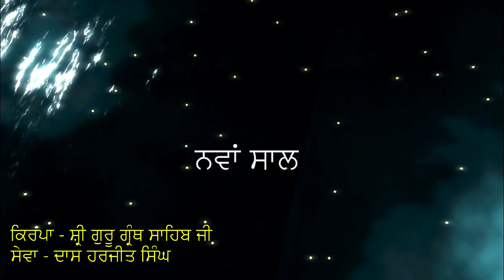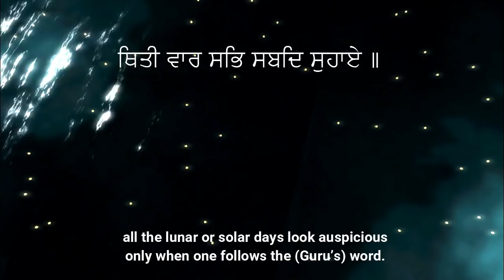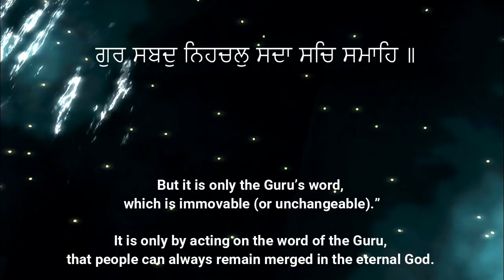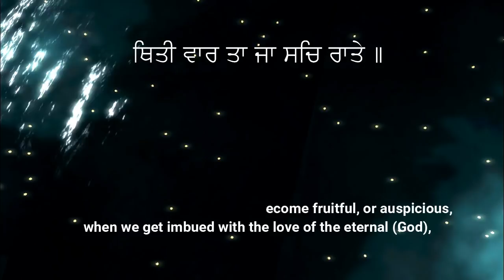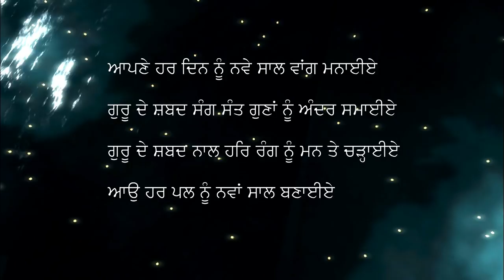Gurbani Teaching On New Year (In Punjabi)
Beautiful Explanation On New Year (whether it's a 2018 or 2019, the day of your life won't change until you haven't changed)

Dhan Sri Guru Granth Sahib Ji

ਥਿਤੀ ਵਾਰ ਸਭਿ ਸਬਦਿ ਸੁਹਾਏ ॥
थिती वार सभि सबदि सुहाए ॥
Thiṯī vār sabẖ sabaḏ suhā▫e.
All the lunar days, and the days of the week are beautiful, when one contemplates the Shabad.

ਸਤਿਗੁਰੁ ਸੇਵੇ ਤਾ ਫਲੁ ਪਾਏ ॥
सतिगुरु सेवे ता फलु पाए ॥
Saṯgur seve ṯā fal pā▫e.
If one serves the True Guru, he obtains the fruits of his rewards.

ਥਿਤੀ ਵਾਰ ਸਭਿ ਆਵਹਿ ਜਾਹਿ ॥
थिती वार सभि आवहि जाहि ॥
Thiṯī vār sabẖ āvahi jāhi.
The omens and days all come and go.

ਗੁਰ ਸਬਦੁ ਨਿਹਚਲੁ ਸਦਾ ਸਚਿ ਸਮਾਹਿ ॥
गुर सबदु निहचलु सदा सचि समाहि ॥
Gur sabaḏ nihcẖal saḏā sacẖ samāhi.
But the Word of the Guru's Shabad is eternal and unchanging. Through it, one merges in the True Lord.

ਥਿਤੀ ਵਾਰ ਤਾ ਜਾ ਸਚਿ ਰਾਤੇ ॥
थिती वार ता जा सचि राते ॥
Thiṯī vār ṯā jā sacẖ rāṯe.
The days are auspicious, when one is imbued with Truth.

ਬਿਨੁ ਨਾਵੈ ਸਭਿ ਭਰਮਹਿ ਕਾਚੇ ॥੭॥
बिनु नावै सभि भरमहि काचे ॥७॥
Bin nāvai sabẖ bẖarmėh kācẖe. ||7||
Without the Name, all the false ones wander deluded. ||7||

Thanks